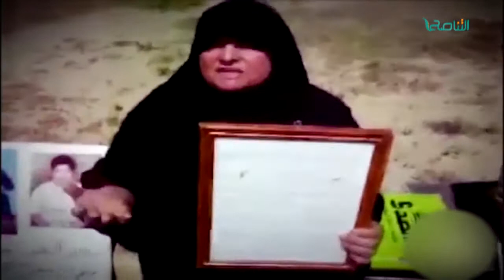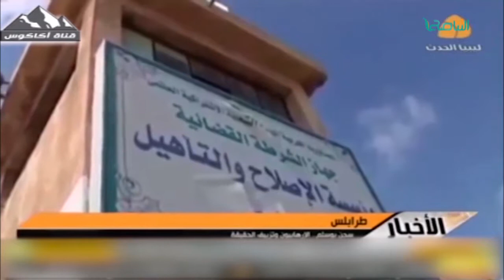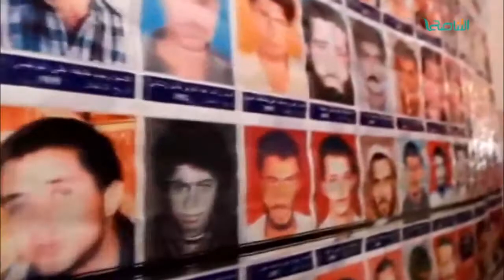تقرير | إعلام الكرامة وتزييفه لحقائق مجزرة بوسليم | 3 - 7 - 2017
ــــــــــــــــــــــــــــــــــــــــــــــــــــــــــــــــــــــــــ
ــــــــــــــــــــــــــــــــــــــــــــــــــــــــــــــــــــــــــ
يمكنكم تحميل تطبيقنا TANASUH TV على الهواتف الذكية: